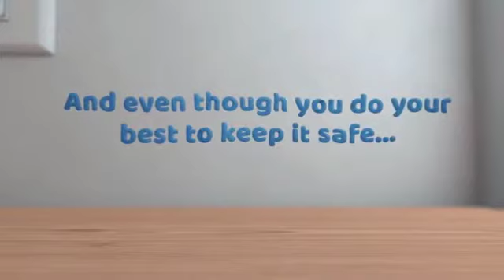Homeowners Insurance You Can Count On!